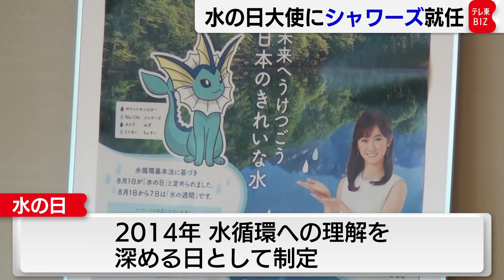「水の日」応援大使にシャワーズ就任（2021年7月19日）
厳しい暑さの中、国交省に訪れたのは…。
青い体が特徴的なポケットモンスターの「シャワーズ」です。
窓の外をのぞき込み待つお相手は…。
赤羽国土交通大臣です。
赤羽国交大臣は19日、８月１日の「水の日」を
広く知ってもらう為、
「水の日」応援大使として「シャワーズ」を任命しました。
「水の日」は2014年に水循環についての理解を深める日として
定められましたが
その認知度は若い世代では４％に届きません。
ポケットモンスターの中でも
みずタイプで貯水が特性というシャワーズに今後、
さまざまなＰＲ活動を通じて
若者への「水の日」の浸透につとめてもらいます。